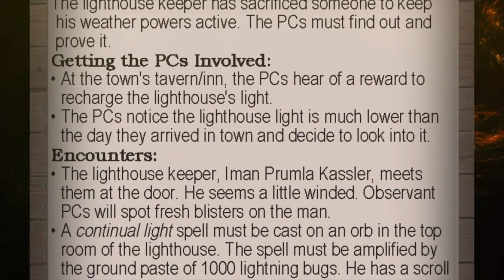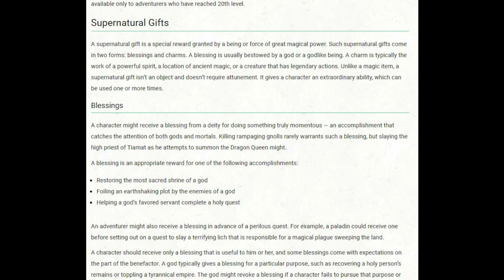Rewards Beyond Loot | D&D | TTRPG | Web DM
It's easy to reward your D&D players with magic items or gold, but that can get boring. In this video, we're talking about all the ways to reward your PCs with things that go WAY BEYOND loot and propel your TTRPG campaign forward.

Time Codes:
0:00 intro and Sidequest Decks
5:15 Social Rewards - npc access, secrets, favors, reputation, & status
11:10 Political Rewards - land, titles/offices, strongholds
18:36 Special Training - feats, proficiencies, spells
26:38 Supernatural Gifts - blessings, charms, boons